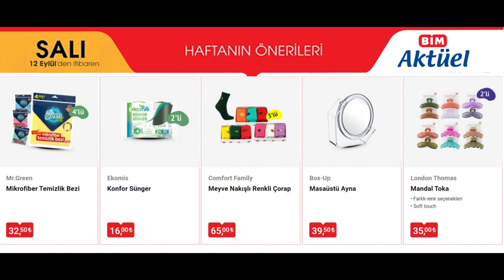BİM 12 EYLÜL tek tek inceleme5 aktüelürünler / BİM 12 EYLÜL AKTÜEL KATALOG